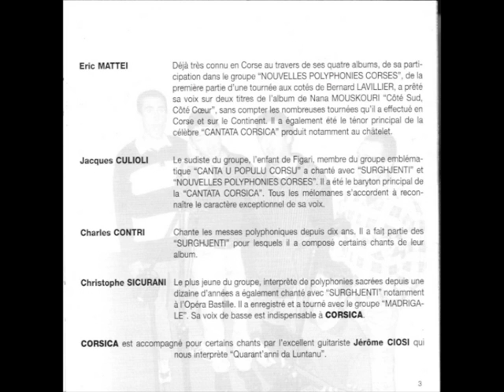Le Groupe Corsica - Sprichju Di Natale (paroles) 1999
(J. Thiers - Bruno Susini ) Album, Parte È Vultà. ref:LCS RG 002LCS . Année : 1999
Paroles --
Sta notte hè dolce.
Stà mi a sent : a motte hè carca à canzone
Quassù in celu ci correnu e otelle
Quandu natale sprichja incimatu a fole
stasera natale ci incanta.

Izitelli vanu a spone tutte e so braine
Lavanti à i so fuconi accesi di sperà
I maio so decisi à scurdà si di a pena
E a ghjente ripiglia à cantà.

À cantà l'amicizia iè...
Ch'ellu ci vene à dà lè ci vole à sunnià
À cantà a divizia iè
Di e pace da fà
Tant'alegria à dà.

Natale và.

U lume hè d'oru
Stà mi sente u ghjornu ribamba a risate
Cù l'amore à rifà tutti i cori
Hè natale chi sprichja quand'affacca a gioia
Stamane natale ci incanta.

E l'acelli vanu tutti à purtà tanti basgi
A quelle principesse chiose in torre bughje
I mostri si so piatti, zitti e vergugnosi
È lu mondu ripiglia à girà.

À girà di più tondu iè
Di pudè si rifà
Di sapè ci purtà quallà
Al di là di i penseri iè
Di un mondu chi un và Di un mondu da cambià.

Natale và.

Livret---
48 minutes de rêve, de plaisir, de voix exceptionnelles venues du nord de la Corse. Un répertoire à la fois authentique et novateur dans les arrangements vocaux font de CORSICA un groupe qui ne peut laisser indifférent. Aujourd'hui, le groupe, composé de cinq personnes, n'en finit plus d'étonner. Chacune de leur représentation est chargée d'émotion et l'impressionnant répertoire, à la mesure de leur talent, permet de découvrir des interprétations originales, pures et envoûtantes.
CORSICA est accompagné pour certains chants par l'excellent guitariste Jérôme CIOSI qui nous interprète "Quarant'anni da Luntanu".

Christophe SICURANI Le plus jeune du groupe, interprète de polyphonies sacrées depuis une dizaine d'années a également chanté avec "SURGHJENTI" notamment à l'Opéra Bastille. Il a enregistré et a tourné avec le groupe "MADRIGA-LE". Sa voix de basse est indispensable à CORSICA.

Charles CONTRI Chante les messes polyphoniques depuis dix ans. Il a fait partie des "SURGHJENTI" pour lesquels il a composé certains chants de leur album.

Jacques CULIOLI Le sudiste du groupe, l'enfant de Figari, membre du groupe emblématique "CANTA U POPULU CORSU" a chanté avec "SURGHJENTI" et "NOUVELLES POLYPHONIES CORSES".
Il a été le baryton principal de la "CANTATA CORSICA". Tous les mélomanes s'accordent à reconnaître le caractère exceptionnel de sa voix.

Eric Mattei : Déjà très connu en Corse au travers de ses quatre albums, de sa participation dans le groupe "NOUVELLES POLYPHONIES CORSES", de la première partie d'une tournée aux cotés de Bernard LAVILLIER, a prêté sa voix sur deux titres de l'album de Nana MOUSKOURI "Côté Sud, Côté Cœur", sans compter les nombreuses tournées qu'il a effectué en Corse et sur le Continent. Il a également été le ténor principal de la célèbre "CANTATA CORSICA" produit notamment au châtelet.

Enregistré et mixé au studio LCS :
1, avenue Cagnoli - 06100 NICE. Tél. : 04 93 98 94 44
Producteur : Gérard ROBOLY
Remerciements à AESD International : Matériel acoustique.
Prise de son et mixage : Fred ALLAVENA
Conception pochette : Jacques MARÉ
Management: Dominique DE FRANCESCHI
14, rue St Pons - 13002 Marseille. Tél. : 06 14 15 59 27
Photographies : LCS et CORSICA
Basse :
Jérôme CIOSI
Clavier :
Fred ALLAVENA
Guitare :
Jérôme CIOSI
Accordéon (PARTA Ê VULTÀ): Elizabeth MILLARD
Percussions (PARTA E VULTA): Serge ROBOLY
Arrangements (PARTA E VULTA) : Fred ALLAVENA